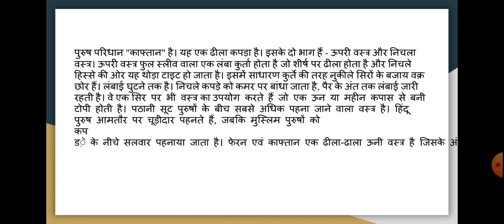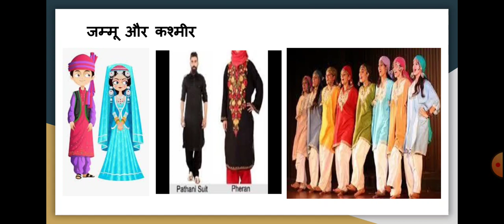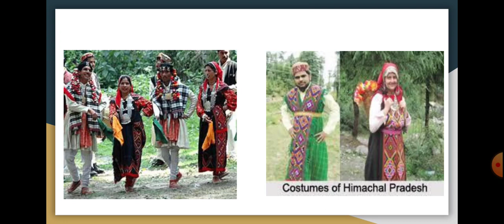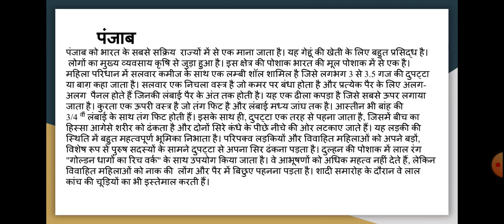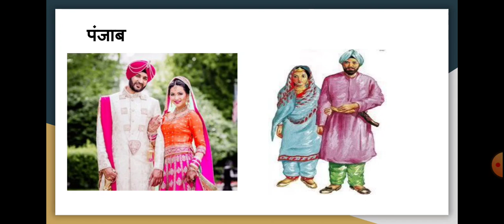Traditional dresses of India-Kashmir,Himachal Pradesh,Punjab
GPEM BA PT-II,  Paper-I, Unit-I